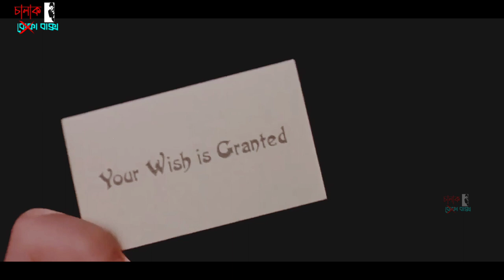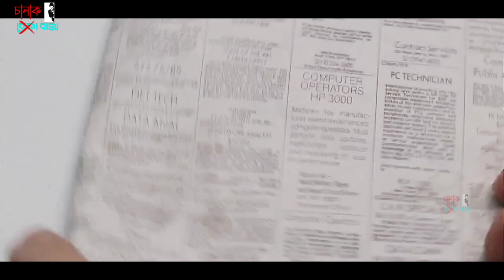ছেলেটির হঠাৎ ১০ বছর বয়স বেড়ে যায় | Big | Movie Explained In Bangla | Chalak Baksho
Today we will discuss about a movie called Big released in 1988, in which A 13-year-old boy wishes to get bigger in size with the help of a fortune-telling machine.

Movie Name : Big (1998)
Director : Penny Marshall